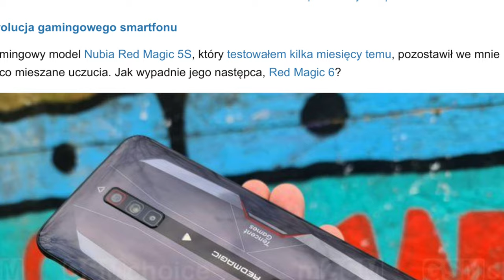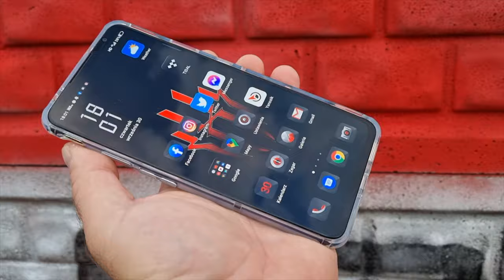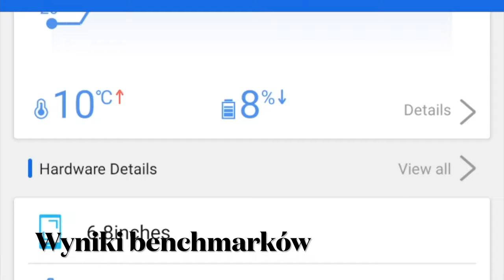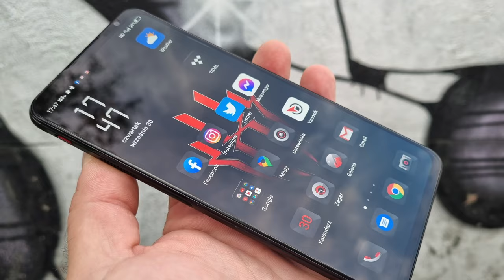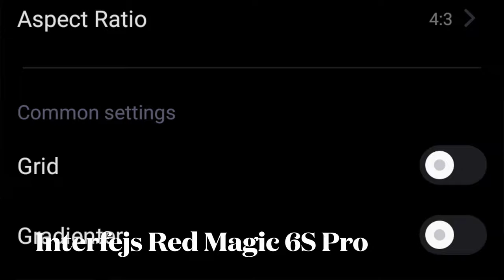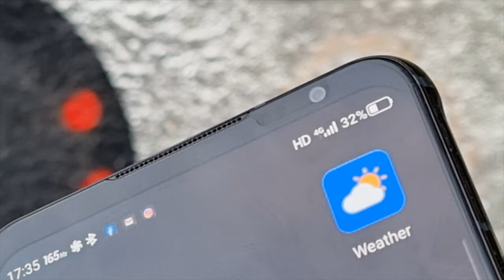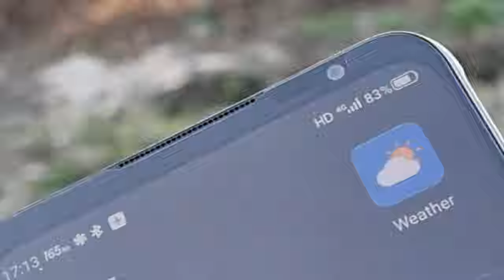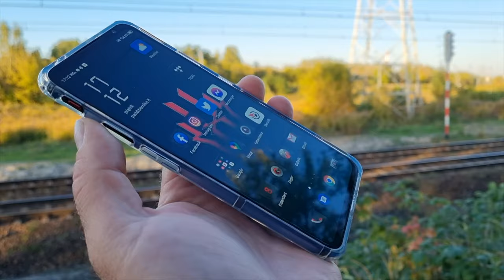Nubia Red Magic 6S Pro - recenzja gamingowego smartfonu z Chin!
Red Magic 6S Pro kosztuje 599 albo 699 dolarów - odpowiednio za wersje 12+128 lub 16+256 GB. Daje to odpowiednio 2379 i 2775 zł. Poprzedni model w wersji 12+128 GB - kosztuje tyle samo, wybór jest zatem z pozoru oczywisty. Wybierając Red Magic 6S Pro zyskujemy wyższe odświeżanie panelu dotykowego oraz triggerów, bezpieczniejszy czytnik papilarny i cichszy wentylator... i to właściwie tyle. Można jeszcze mówić o nieznacznie wyższej wydajności - ale i poprzednik świetnie wypadał w tej dziedzinie. Możliwości fotograficzne, jakość połączeń, akumulator - są podobne.
Pamiętajmy jednak, że takie smartfony kupują niemal wyłącznie miłośnicy gier. A tym - radzę poczekać na kolejny model Red Magic, albo kupić poprzedni. Z racji niemal całkowitego braku tłumaczenia, menu dla graczy będzie bezużyteczne! A to - w takim telefonie - niemal kluczowy element. Powiecie, że problem może rozwiązać aktualizacja. Owszem, ale patrząc na podejście producenta do tłumaczeń interfejsu, nie liczyłbym na to. A zatem - tym razem raczej odradzam dzieło inżynierów Nubii.